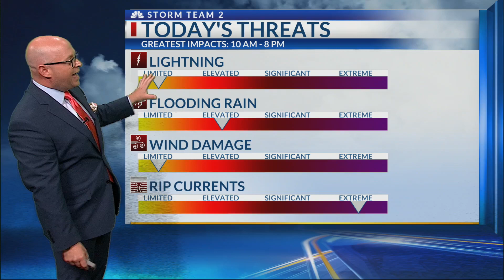More showers and thunderstorms expected across Charleston area Thursday